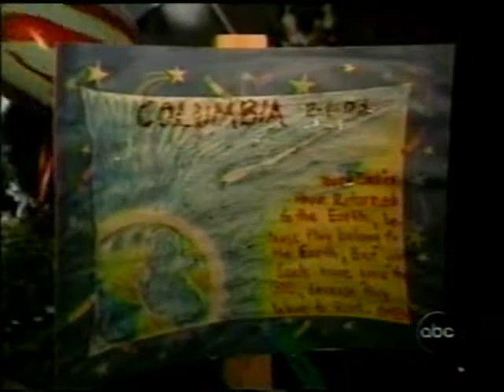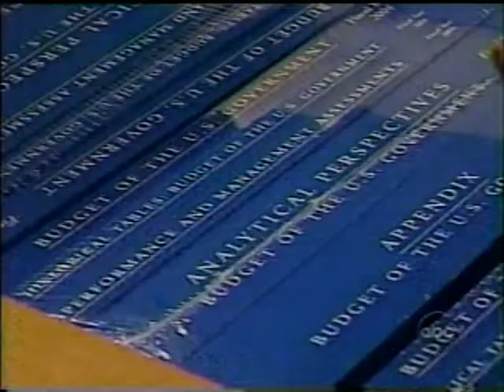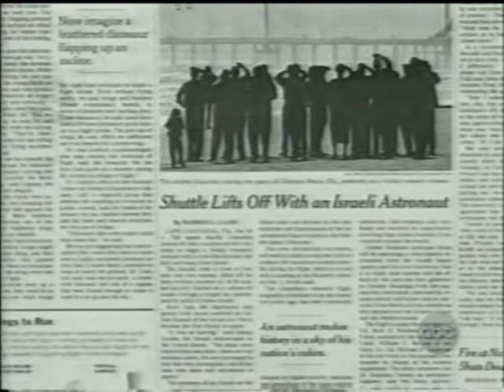ABC News Coverage of STS-107 Part 167 (The Columbia Disaster)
From February 3rd 2003  ABC News  TV Coverage of The Columbia Disaster

Pilot: William C. McCool

Mission Specialist 1: David M. Brown

Mission Specialist 4: Laurel B. Clark